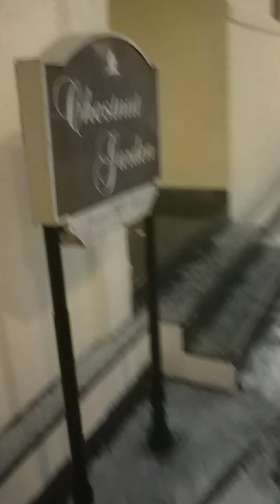Welcom Savoy Hotel Mussoorie Morning View Winters❄⛄| Beautiful Heritage Resort Property in Mussoorie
This vedio was shooted during the days i was staying in Mussoorie Savoy.A beautiful luxury Heritage Property with magnificent view of Himalayas and it's surrounding with the valley's I was waked up in early morning around 4 or 5 am and tried to look out the weather outside and it was snowing from last night and the outside view was just stunning and full packed with snow ❄this property is very known & old around 100 years built in English Gothic Architecture 1902.also this renowned Hotel Savoy is also known for its (Haunted) story's
personally never felt in this type of things but in case you want to feel the vibe of Haunted thing watch vedio clearfully at (2:00)!!